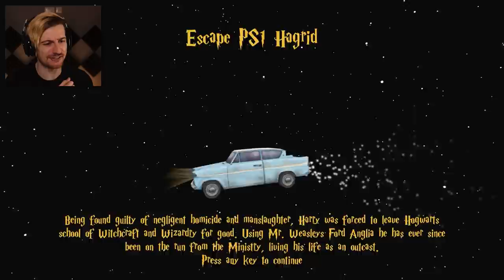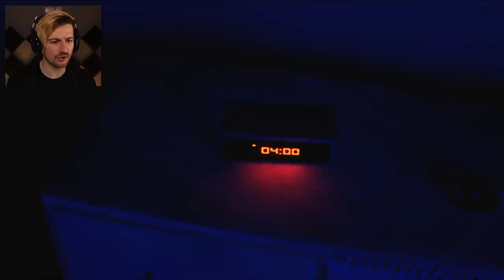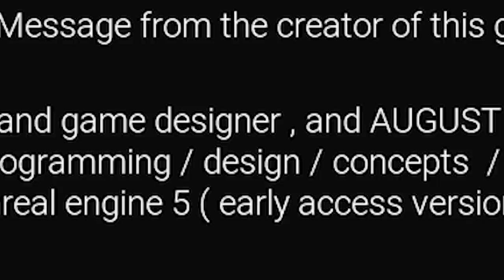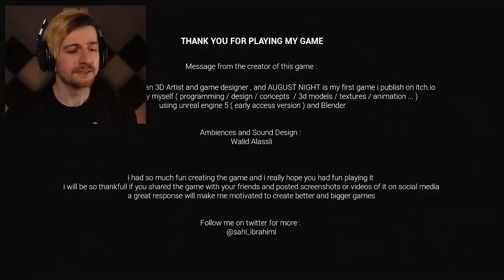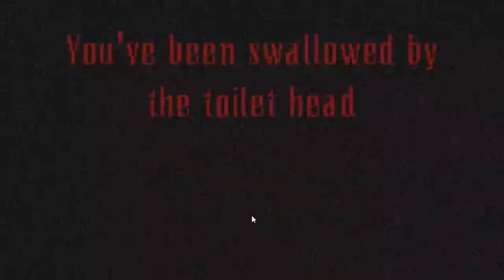A HARRY POTTER HORROR GAME & IT'S ACTUALLY AMAZING. (3RG)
Welcome back to another episode of 3 Random Games! Have you ever wondered how a Harry Potter horror game would play!? Well... Yeah same here to be honest. BUT someone made the game anyway and it turns out it's amazing. PS1 Hagrid is terrifying. Enjoy!

00:00 Intro
00:42 Game 1 (PS1 Hagrid)
10:43 Game 2 (August Night)
17:20 Game 3 (Toiletrooms)
28:44 Outro